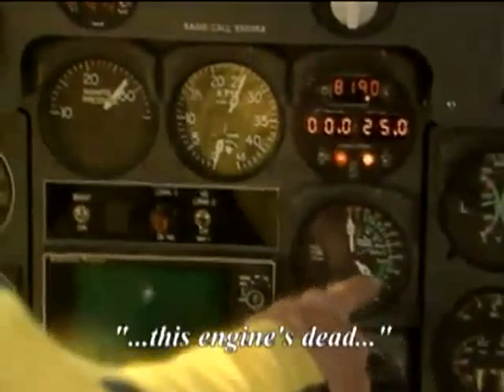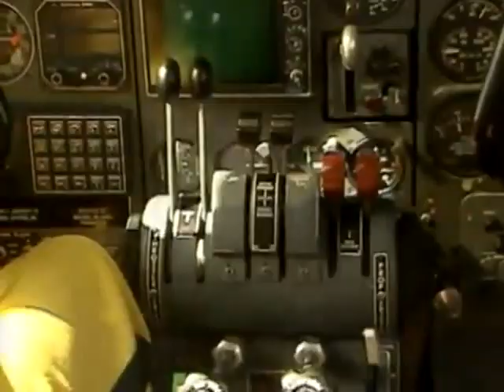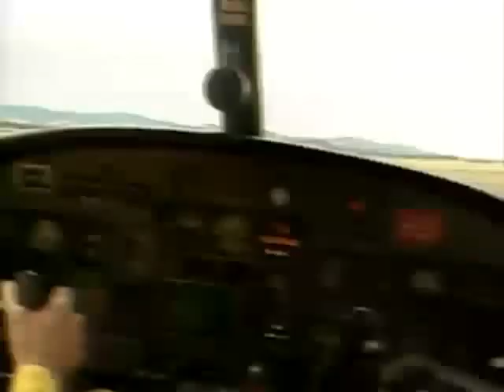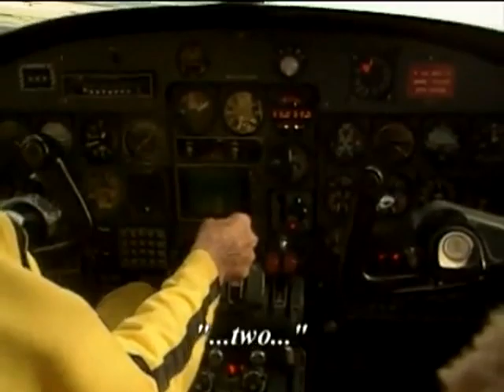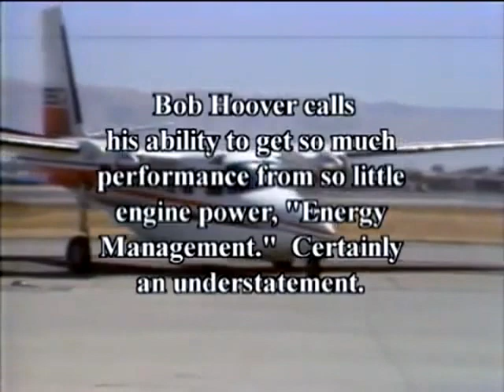Bob Hoover Aerial Suite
Made around 30 years ago and shown with thanks to Flyright Productions. This tribute to perhaps the best air display pilot of his era has been a favourite at LAA strut meetings. Worth putting here then!